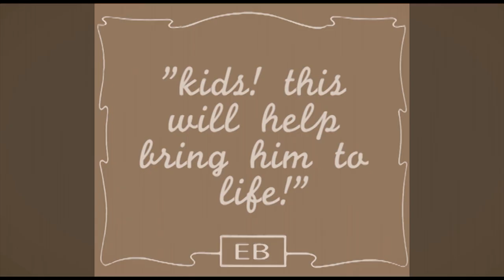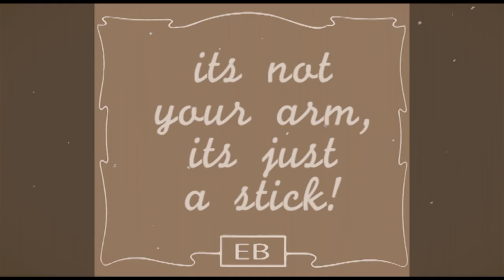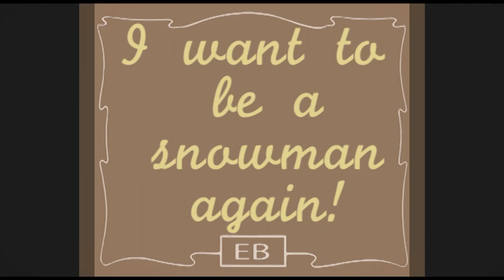Emily Beth's A Level Film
Emily Beth's short film for A Level Film Studies